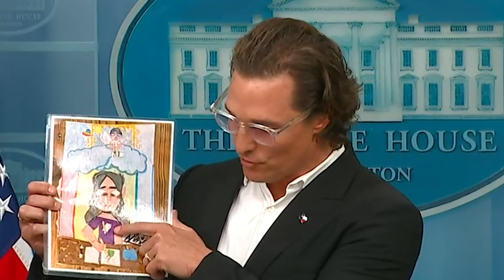Matthew McConaughey Calls for Gun Reforms at White House Briefing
Must watch: Matthew McConaughey's passionate call for action on gun safety at the White House.